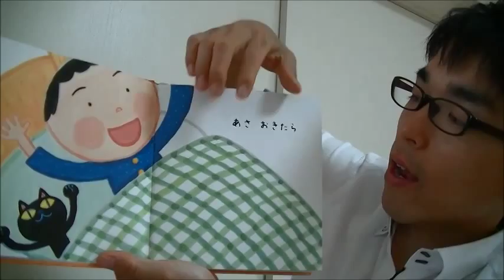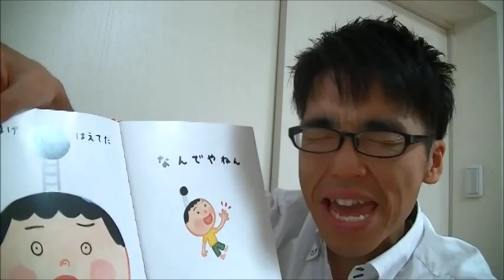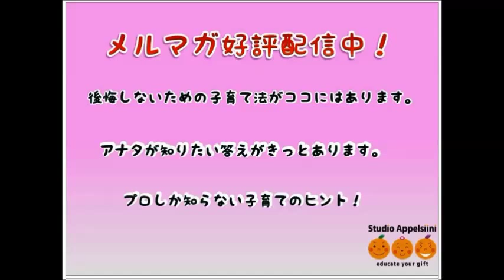絵本 読み聞かせ 読み方 コツ④ 速さ 強弱子ども向け 20141005 子育て 悩み 育児 記憶力 集中力 脳 能力開発